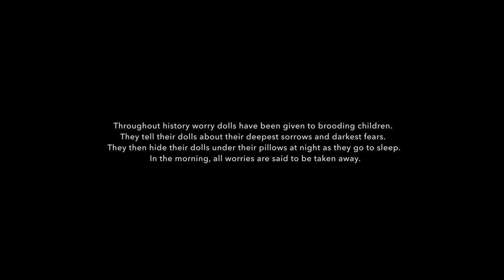Worry Doll - Short Horror Film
Short Horror film "Worry Doll" By Jakob Owens

Cast & Crew:
Director: Jakob Owens
Written By: William Rouse & Jakob Owens
Starring: Tania aleman
Story By Tania aleman & Jakob Owens
DP: Thomas Taugher
Edit/Color: Jakob Owens
Sound: Nicolas Osorio
Sound Design: Jakob Owens
Worry doll:  Liz Torres

Produced by: BuffNerdsMedia
Footage captured by: Jakob Owens
Edited in: Adobe Premiere Pro